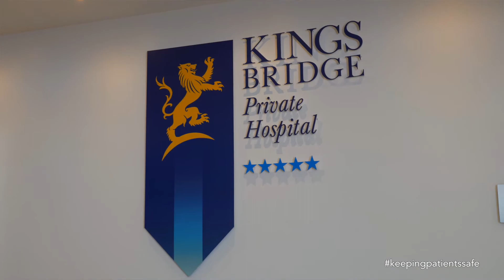Keeping Patients Safe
At Kingsbridge Private Hospital, staff and patient safety is at the heart of everything we do.